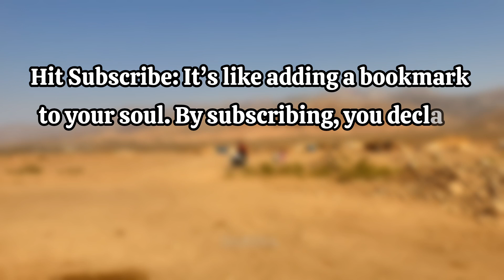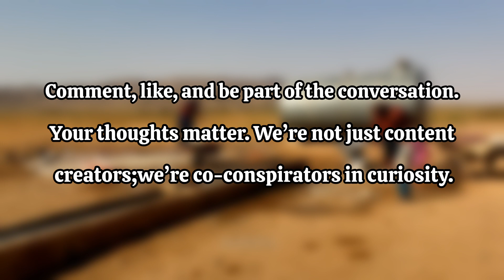The Enigma of Asana: Unraveling a 6-Year-Old’s Mystery: Documentary about nomadic life in Iran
🌟 Step into the Enchanting World of Iranian Nomads! 🌟Dear wanderers, culture enthusiasts, and curious souls,Are you ready for an extraordinary journey? Buckle up, because we’re about to embark on an adventure that will transport you to the heart of Iranian nomadic life. 🏞️

🎥 “The Resilient Threads of Asana’s Life”

Meet Asana, a name that dances on the lips like dewdrops on morning grass. She is not a character from a fairy tale; she is real—a thread woven into the nomadic tapestry of Iran. Asana’s life is a symphony of resilience, sung by the winds across the vast plains.

At dawn, when the sky blushes with the promise of a new day, Asana unfurls the handwoven carpets. These aren’t just carpets; they are stories—the footprints of generations etched in wool. Asana dips her hands into the icy stream, coaxing life back into the fibers. She sings ancient songs as she scrubs away the dust of countless journeys. The carpets absorb her melodies, carrying them to distant lands.

🌟 The Constellations in Her Eyes:
Asana’s eyes hold constellations—the map of her nomadic lineage. They have witnessed the birth of lambs under star-studded skies and the silent grief of losing a beloved goat to the jaws of a predator. Her eyes reflect the seasons—the harsh winters when the snow blankets the world, and the summers when the sun scorches the earth. They mirror the resilience of her people—their laughter, their tears, and the unyielding spirit that binds them.

🌟 Asana’s Wish 🌟
Asana has a secret wish. She longs to follow the stream beyond the mountains, to see where it merges with other waters, where it becomes a river that carries stories to distant shores. She dreams of books and cities, of knowledge beyond the hills.

But for now, she dances with the laundry, her laughter blending with the stream’s melody. She knows that the stream holds her dreams, just as it cradles the sunsets and the moon’s silver glow.

🔥 The Fire Within:
But Asana’s life isn’t all pastoral idyll. There are nights when the wind howls like a wounded wolf, and the firewood dwindles. She huddles close to the hearth, her dreams flickering like flames. She wonders about the world beyond the mountains—the cities with electric lights, the taste of exotic fruits, and the scent of asphalt after rain. Yet, she knows that her roots run deeper than any skyscraper’s foundation.

🌿 The Unseen Threads:
Asana’s hands tell stories—their lines etched by sun, wind, and toil. They weave the unseen threads that bind her family—a safety net of love and shared burdens. When her mother’s back aches from washing carpets, Asana massages it with the tenderness of a thousand sunrises. When the goats fall ill, she brews herbal remedies passed down through generations.

🎶 The Closing Melody:

👧🌈🤝And so, dear viewers, let us honor Asana—the nomadic girl who dances with the wind, who weaves stories into carpets, and whose spirit defies the hardships of her world. Asana, if you ever stumble upon this video, know that your life is a masterpiece—a symphony of resilience, played on the strings of love and survival.💕🙏

Let’s celebrate the extraordinary in the ordinary, one story at a time. Until next time, fellow wanderers, may your paths be as winding as the nomad’s trail, and may your hearts carry the weight of a thousand sunsets.🤝💕🥰

✅👉Remember, life is a nomadic journey, and every step leaves footprints in the sands of time.👌😇
✅💕Watch & Share: Dive into our videos—each frame a portal to a different world. Share them with fellow wanderers, kindred spirits who crave authenticity
🤝🌈Share the Nomadic Magic: Spread our videos like seeds across the digital desert. Let curiosity bloom. 🌼